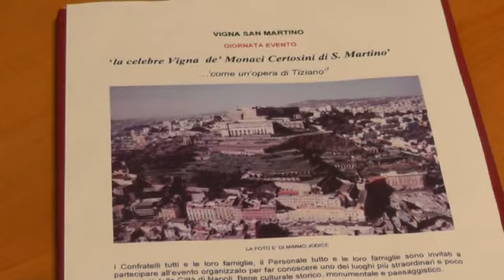Napoli - Passeggiata alla vigna di San Martino (25.04.14)